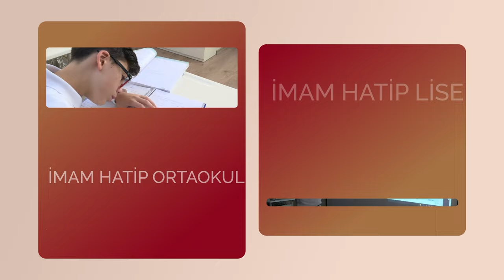İLKSEÇ Vakfı Kuran Kursları 2024 Ön Mülakat Kayıtları Başladı (Kısa Video)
KURAN VE OKUL EĞİTİMİ BİR ARADA!

Sayın Veli! Çocuğunuzun hem hafız olmasını hem okul eğitimi almasını hem de LGS ve YKS'ye hazırlanmasını istiyorsanız kontenjanı sınırlı olan bu fırsatı kaçırmayın!

İLKSEÇ Vakfı Kuran Eğitim Kurumlarının 5'e, 6'ya ve 8'den 9'a geçecek erkek öğrenciler için yapacağı mülâkat başvuruları başladı.

Not: Bu mesajı sevdiklerinizle paylaşabilir, “Hayra sebep olan onu yapan gibidir” kaidesince, bir hafızın yetişmesine vesile olabilirsiniz.

KURANLA HAYAT BULAN BİR NESLE DOĞRU